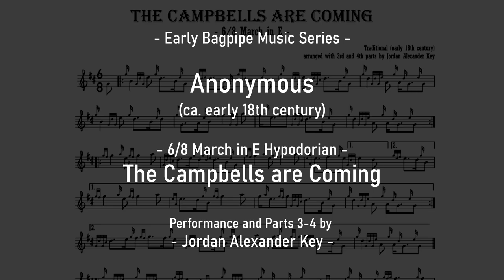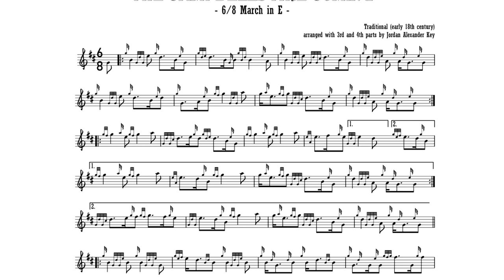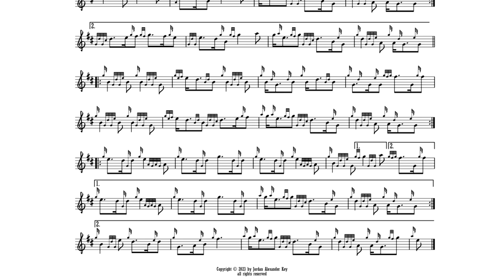Anonymous (early 18th c.) - 6/8 March in E, "The Campbells are Coming" (parts 3 & 4, Jordan Key)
"The Campbells Are Coming" is a Scottish song associated with Clan Campbell. It likly originates from the early 18th century, though it could be slightly older. The tune, a traditional Scottish air, is similar to "The Town of Inveraray" (Scottish Gaelic: "Baile Ionaraora").

Chorus:
The Campbells are coming Ho-Ro, Ho-Ro!
The Campbells are coming to bonnie Lochleven
Verses:

Upon the Lomonds I lay, I lay,
I lookit down to bonnie Lochleven
And saw three perches play-hay-hay!

The Great Argyll he goes before,
He makes the cannons and guns to roar,
With sound o'trumpet, pipe and drum,

The Campbells they are a' in arms,
Their loyal faith and truth to show,
With banners rattling in the wind,

The song was definitely extant by 1745 and perhaps much earlier. It may have been inspired by the war of the Jacobite rising of 1715 (John Campbell, 2nd Duke of Argyll was the loyalist war leader and many Scottish loyalists were Campbells). According to Lewis Winstock the tune accompanied the Scottish loyalist vanguard in the Jacobite war.

The tune has been used as a song of war even up to the 20th century; there are numerous first-hand accounts of it being played on the battle field during World War 1 and World War 2 by Scottish regimental pipers.

The tune is traditional 2-parted; though Jordan Key has here added two additional parts to make the work a concert 4-parted 6/8 march.